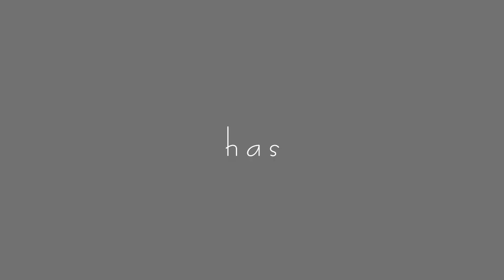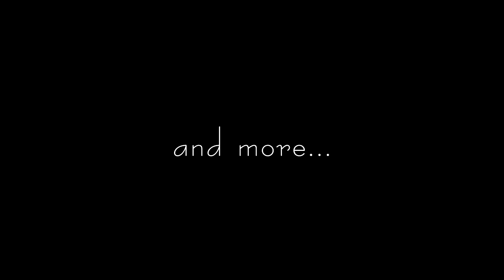dt projects - Showreel 2013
Dimulai pada tahun 2009, saya menggunakan nama HAND production untuk memperkenalkan karya-karya saya yang sudah meghasilkan beberapa video di Youtube. Walaupun ada  sedikit pembaruan design logo dan konsep, HAND production (atau yang beberapa kali menggunakan HAND pictures untuk film pendek) tetap memproduksi beberapa film pendek dan video klip lainnya.

Dan di awal tahun 2013, saya ingin lebih memperkenalkan sesuatu yang baru sekaligus memperkenalkan logo dan nama baru menjadi - dt projects - yakni saya ambil dari nama saya sendiri karena 70% - 100% pembuatannya murni karya saya sendiri. Semoga dengan pembaruan nama dan logo ini membuat channel ini menjadi lebih baik.